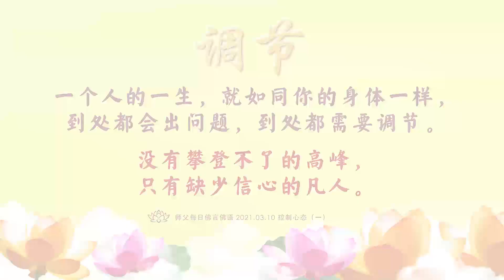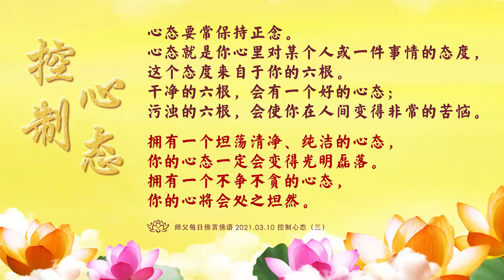卢台长【师父每日佛言佛语】 控制心态 2021年3月10日（有声版）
《控制心态》

一个人的一生，就如同你的身体一样，
到处都会出问题，到处都需要调节。

没有攀登不了的高峰，只有缺少信心的凡人。

红尘滚滚不可贪，
欲海沉沦不可得。
虚幻颠倒梦一场，
学佛离幻志如钢。

“私欲”是人的一种自怜自爱的产物，
它只会让你变得越来越可怜。

心态要常保持正念。
心态就是你心里对某个人或一件事情的态度，这个态度来自于你的六根。
干净的六根，会有一个好的心态；
污浊的六根，会使你在人间变得非常的苦恼。

拥有一个坦荡清净、纯洁的心态，
你的心态一定会变得光明磊落。
拥有一个不争不贪的心态，
你的心将会处之坦然。

11 CHANG CHARN ROAD #05-01, SHRIRO HOUSE, SINGAPORE 159640.